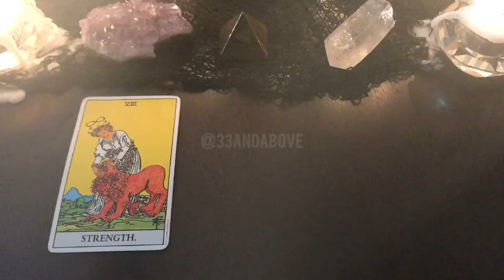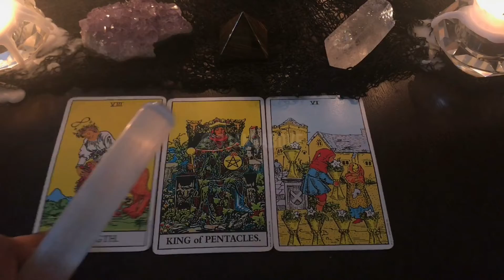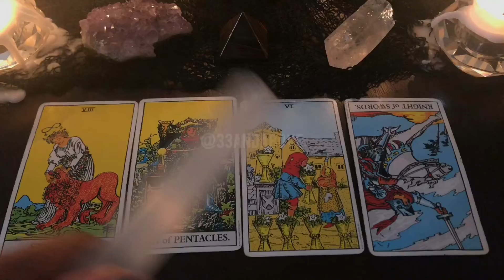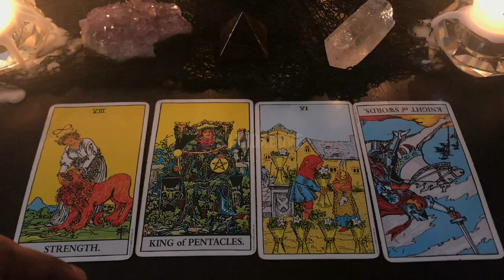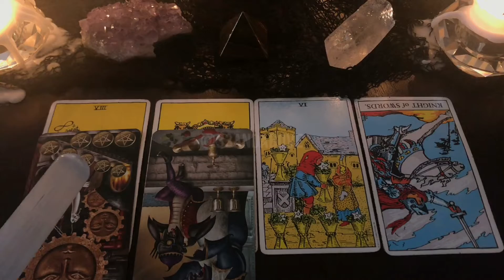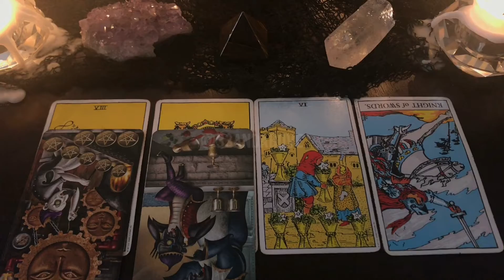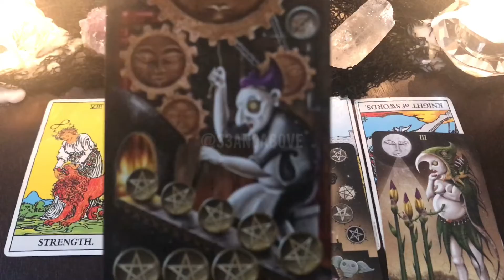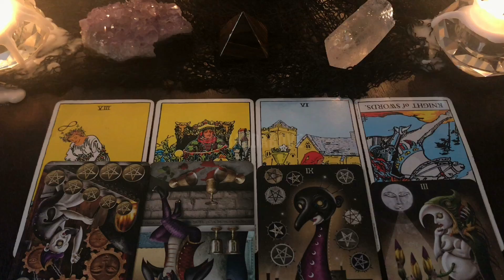CANCER - TOO BLESSED TO BE STRESSED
Hey Cancer! Thank you for allowing me to read for you! Please note these messages are general and to check your Cancer Sun, Moon, Rising & Venus signs.

If you want to know more, please click the link below for the extended Vimeo reading

*Please note there is a wait time of up to 5 - 7 business days for private sessions. Emergency appointments are available. Tarot readings are currently unavailable.
ALL SESSIONS ARE CONFIDENTIAL.

April